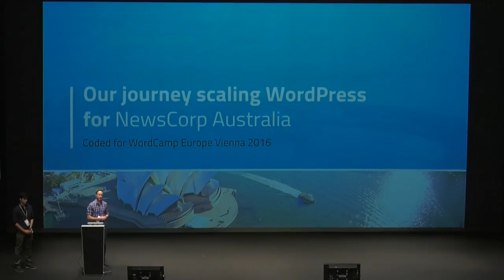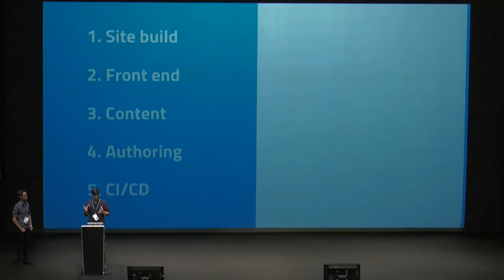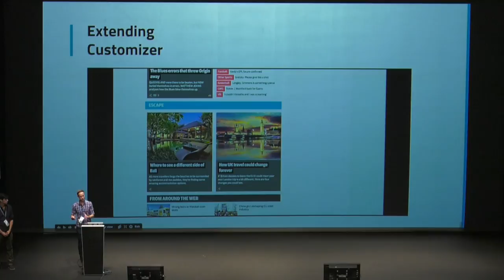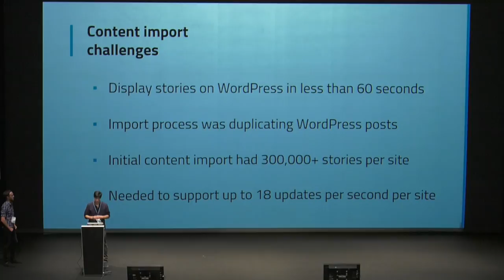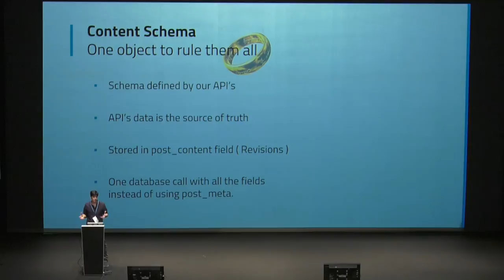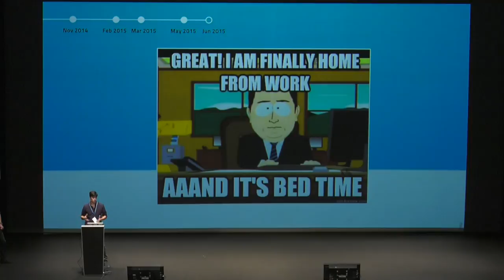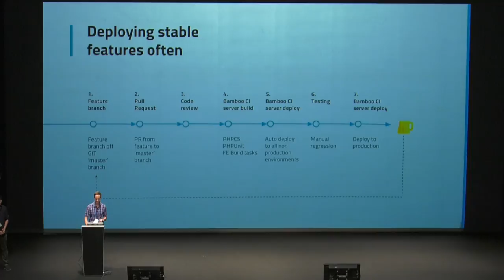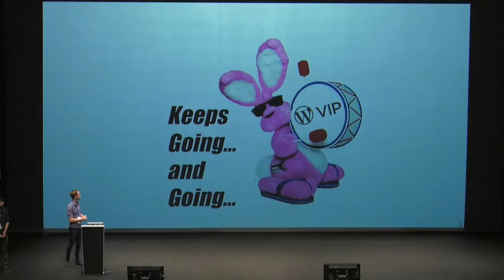Juan Zapata & Dion Beetson: How NewsCorp Australia scaled WordPress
This talk will cross between technical and non-technical topics to explain why and how NewsCorp Australia successfully migrated the largest ‘news’ websites in Australia to WordPress VIP. It will showcase and prove to other companies/developers that it is possible to host sites as large as news.com.au (over 10million views per day) on WordPress.com